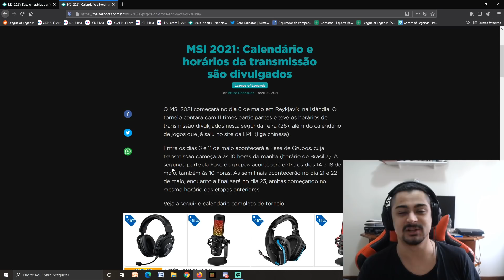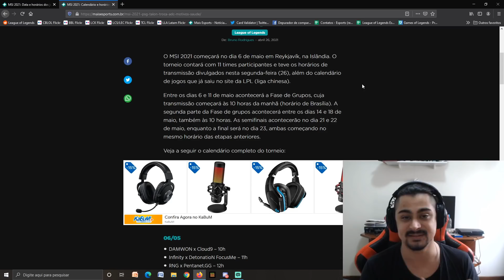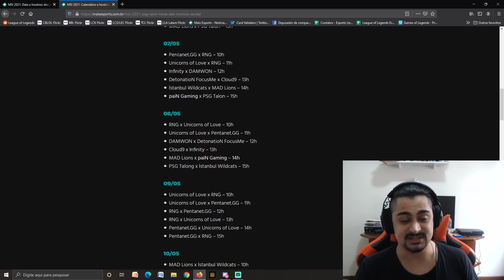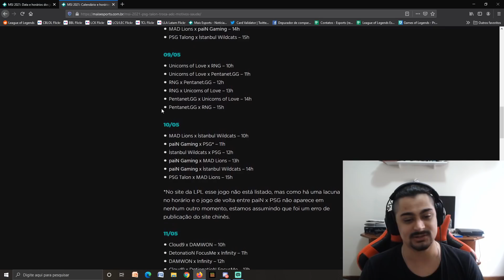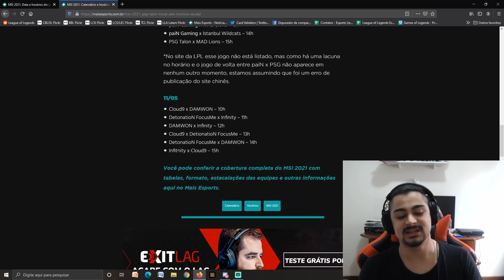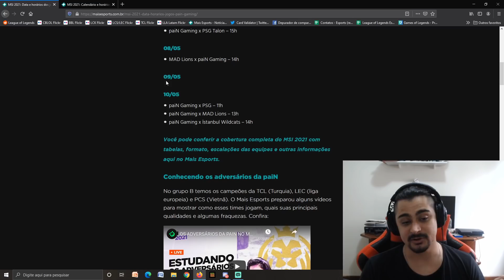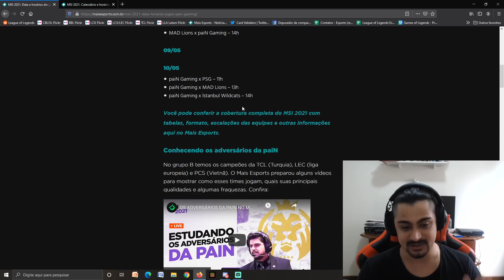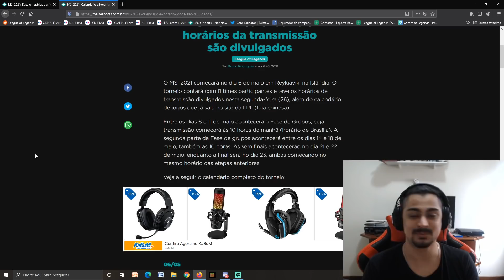MSI 2021: HORÁRIOS DE JOGOS E CONFRONTOS REVELADOS! 🔥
Os horários dos jogos e quais times se enfrentaram foram revelados pelo MSI 2021! 🔥